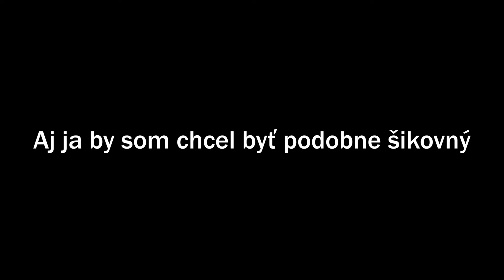Challenge prejsť cez rieku